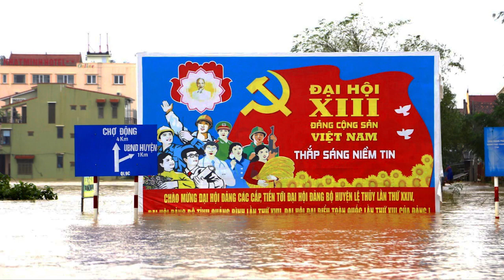Vì sao Tướng quân đội tràn sang tuyên giáo?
Lê Trung Khoa từ Berlin, CHLB Đức. / Link vượt tường